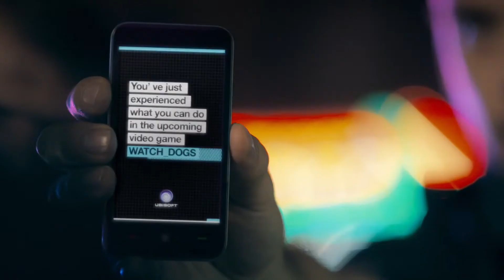Watch Dogs - Verbazingwekkende Street Hack trailer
Een geweldige smartphone app verandert gewone mensen in krachtige hackers en verborgen camera's registreren hun reactie als ze de straten van L.A. hacken. Je gelooft je ogen niet wat ze doen als de politie komt opdagen!!
Ervaar de kracht van hacking in Watch Dogs 27 mei.